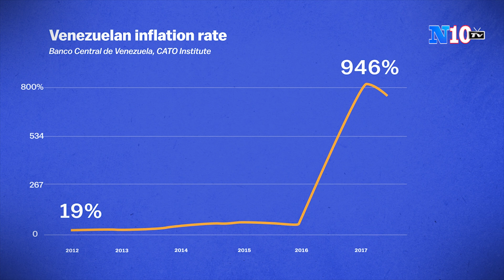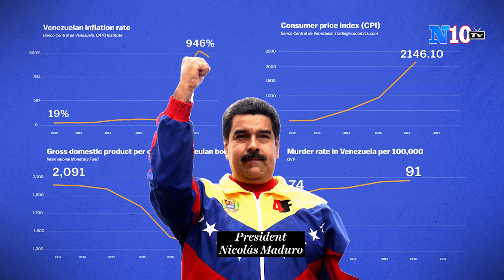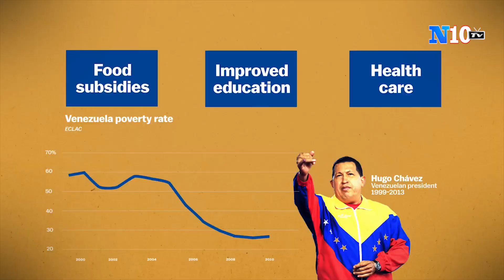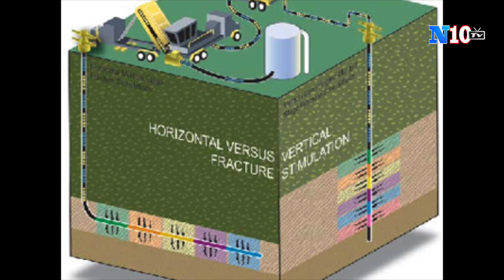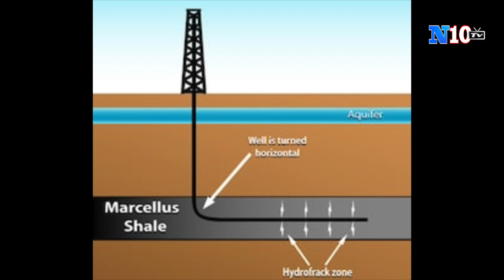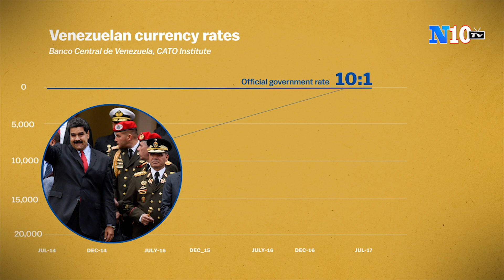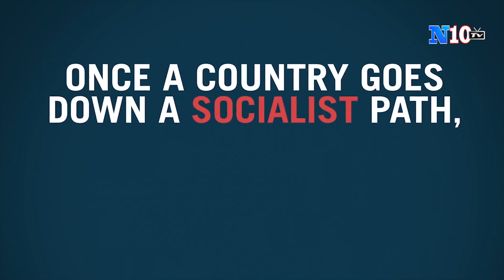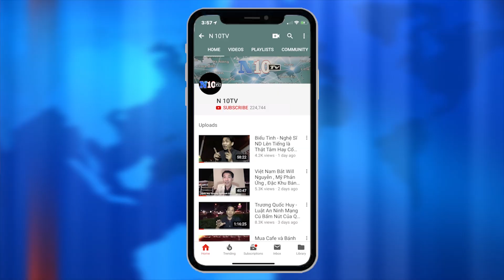Lý Do Venezuela Điêu Tàn Vì Bán Dầu Cho Trung Quốc Và Tiến Tới Xã Hội Chủ Nghĩa ?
Trương Quốc Huy News
Venezuela Điêu Tàn Vì Bán Dầu Cho Trung Quốc ,
Bài Trừ Tây Phương
Và Tiến Tới Xã Hội Chủ Nghĩa ?
Venezuela Bên Bờ Vực Tan Hoang Vì Trung Quốc Và Xã Hội Chủ Nghĩa